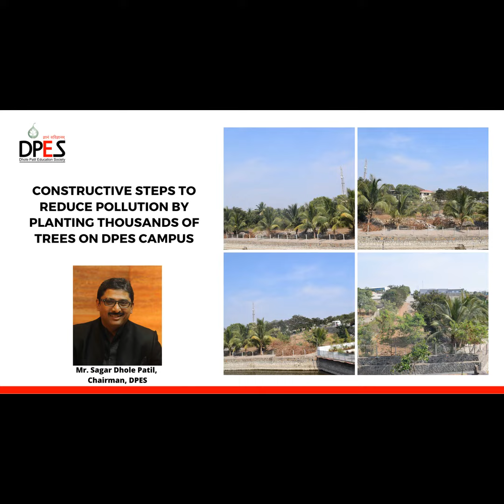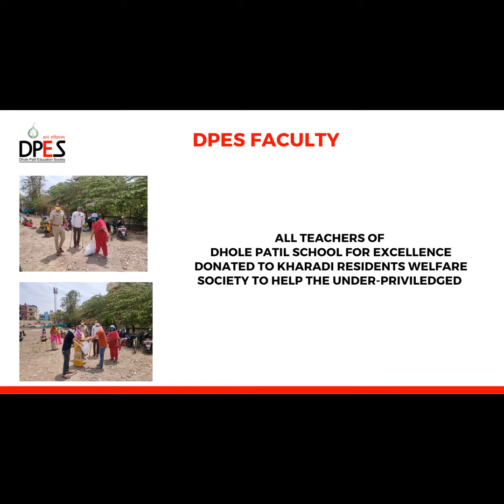Message From DPES Family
Let's get together to fight against COVID-19 and help all needy people during this lockdown COVID-19